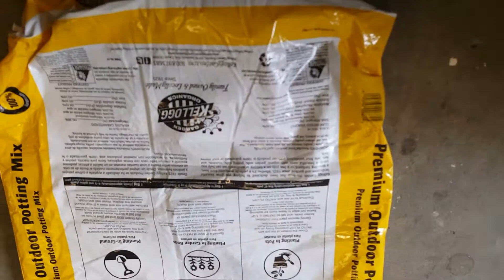Hypodermic needles in Patio Plus.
Bought bag of Kellogg's garden organic's patio Plus premium outdoor potting mix hundred percent satisfaction guarantee found a piece of glass and a hypodermic needle in with my dirt putting this out there in the hopes that nobody else gets poked I typically garden with my children every weekend luckily it was me who found this and not them be careful folks!